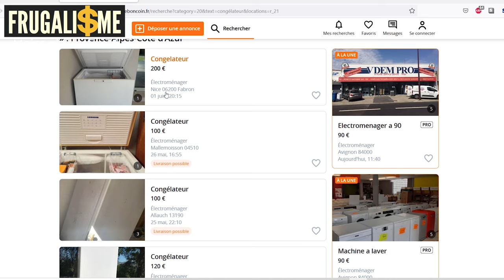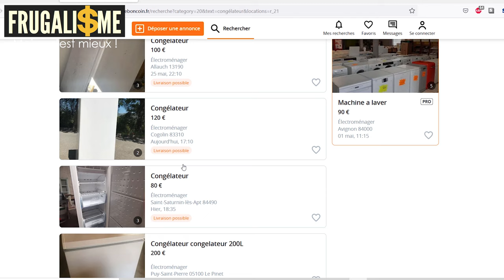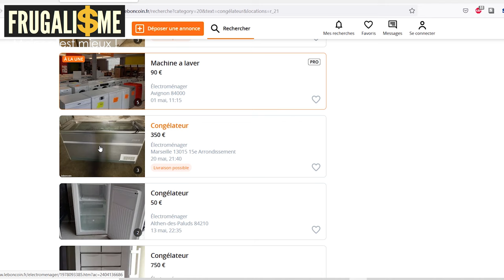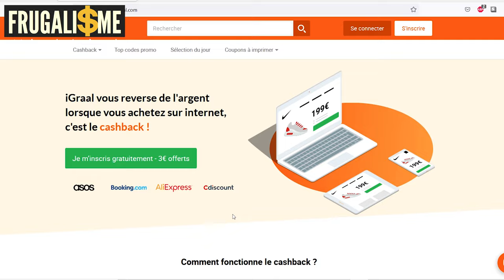Économiser facilement sur le budget alimentation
27 conseils pour faire des économies sur les courses

► DESCRIPTION : 27 astuces pour faire des économies sur votre budget alimentation